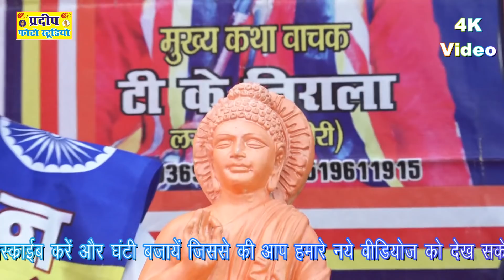आल्हा तर्ज में बाबा साहब अम्बेडकर सुमेरनी // Sandhya Gautam 8115482844